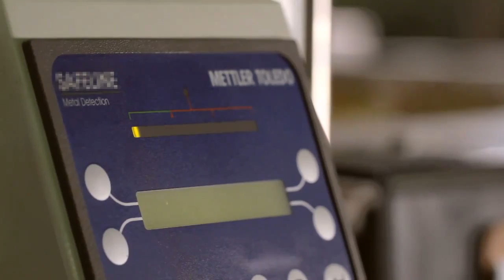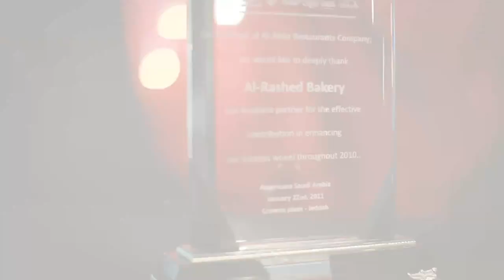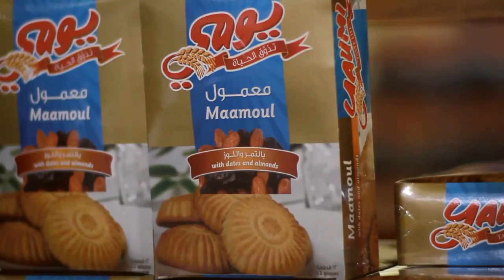Yaumi bakery - Cab Films